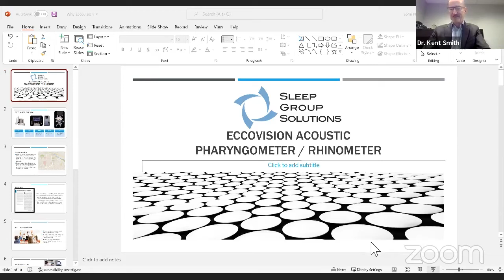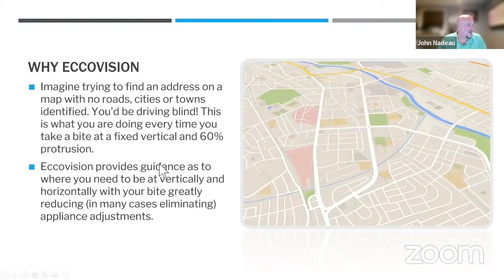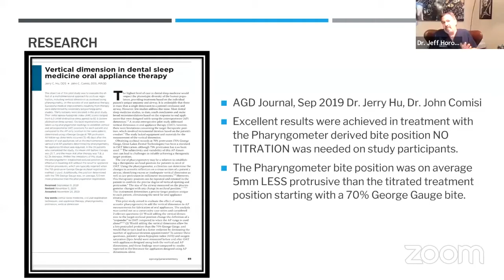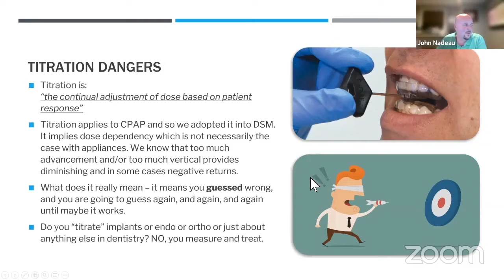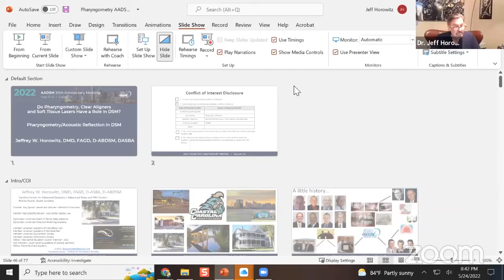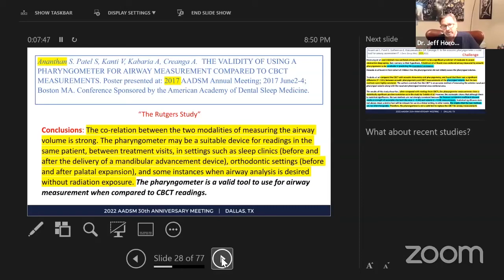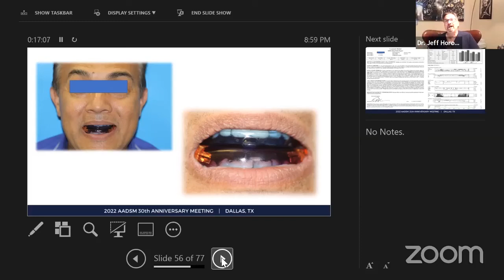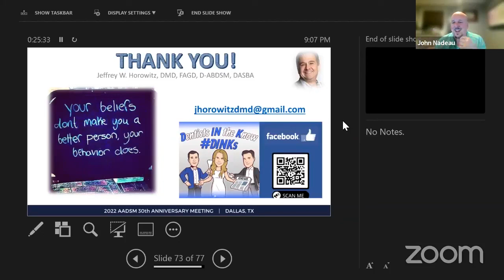Sleep Treatment Methods w/ Dr. Jeff Horowitz on SleepTV!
What an honor it was for Dr. Jeff Horowitz to be interviewed on SleepTV with John Nadeau and Dr. Kent Smith! Check out this in-depth conversation on how sleep treatment has changed over the years, and how appliance therapy has helped move science forward.

Timestamps:
2:40 - Intro
4:25 - Sleep treatment before using Eccovision
9:25 - Science behind the Eccovision
14:00 - How does Eccovision help with efficiency and profit?
19:05 - What are the statistics of how many people move forward with appliance therapy?
23:50 - Common questions about upright testing
35:00 - John Nadeau contact information to learn more
37:35 - Investing in sleep medicine technology
40:15 - Sleep diagnostic process
43:42 - Study review
58:40 - Close

🌟Stay up to date on all the latest dental trends with the DINKs